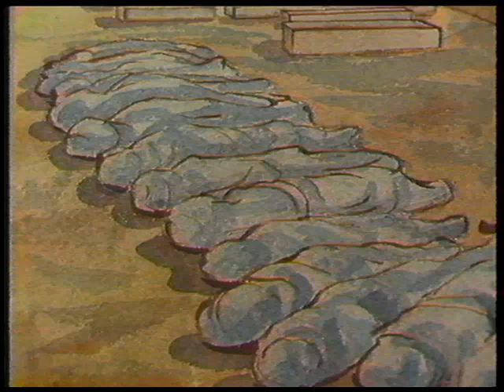1857 की क्रांति में राष्ट्रीय नेताओं की भूमिका | 1857 Revolt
1857 Revolt
1857 का संग्राम ब्रिटिश शासन के खिलाफ एक बड़ी और अहम घटना थी। इस क्रांति की शुरुआत 10 मई, 1857 ई. को मेरठ से हुई, जो धीरे-धीरे कानपुर, बरेली, झांसी, दिल्ली, अवध आदि स्थानों पर फैल गई। क्रांति की शुरुआत तो एक सैन्य विद्रोह के रूप में हुई, लेकिन समय के साथ उसका स्वरूप बदल कर ब्रिटिश सत्ता के विरुद्ध एक जनव्यापी विद्रोह के रूप में हो गया, जिसे भारत का प्रथम स्वतन्त्रता संग्राम कहा गया।
विद्रोह के कारण
राजनीतिक कारण
1857 के विद्रोह का प्रमुख राजनीतिक कारण ब्रिटिश सरकार की 'गोद निषेध प्रथा' या 'हड़प नीति' थी। यह अंग्रेजों की विस्तारवादी नीति थी जो ब्रिटिश भारत के गवर्नर जनरल लॉर्ड डलहौजी के दिमाग की उपज थी। कंपनी के गवर्नर जनरलों ने भारतीय राज्यों को अंग्रेजी साम्राज्य में मिलाने के उद्देश्य से कई नियम बनाए। उदाहरण के लिए, किसी राजा के निःसंतान होने पर उसका राज्य ब्रिटिश साम्राज्य का हिस्सा बन जाता था। राज्य हड़प नीति के कारण भारतीय राजाओं में बहुत असंतोष पैदा हुआ था। रानी लक्ष्मी बाई के दत्तक पुत्र को झांसी की गद्दी पर नहीं बैठने दिया गया। हड़प नीति के तहत ब्रिटिश शासन ने सतारा, नागपुर और झांसी को ब्रिटिश राज्य में मिला लिया। अब अन्य राजाओं को भय सताने लगा कि उनका भी विलय थोड़े दिनों की बात रह गई है। इसके अलावा बाजीराव द्वितीय के दत्तक पुत्र नाना साहेब की पेंशन रोक दी गई जिससे भारत के शासक वर्ग में विद्रोह की भावना मजबूत होने लगी।
सामाजिक एवं धार्मिक कारण
भारत में तेजी से पैर पसारती पश्चिमी सभ्यता को लेकर समाज के बड़े वर्ग में आक्रोश था। 1850 में ब्रिटिश सरकार ने हिंदुओं के उत्तराधिकार कानून में बदलाव कर दिया और अब किस्चन धर्म अपनाने वाला हिंदू हीअपने पूर्वजों की संपत्ति में हकदार बन सकता था। इसके अलावा मिशनरियों को पूरे भारत में धर्म परिवर्तन की छूट मिल गई थी। लोगों को लगा कि ब्रिटिश सरकार भारतीय लोगों को क्रिस्चन बनाना चाहती है।
आर्थिक कारण
भारी टैक्स और राजस्व संग्रहण के कड़े नियमों के कारण किसान और जमींदार वर्गों में असंतोष था। इन सबमें से बहुत से ब्रिटिश सरकार की टैक्स मांग को पूरा करने में असक्षम थे और वे साहूकारों का कर्ज चुका नहीं पा रहे थे जिससे अंत में उनको अपनी पुश्तैनी जमीन से हाथ धोना पड़ता था।
सैन्य कारण
भारत में ब्रिटिश सेना में 87 फीसदी से ज्यादा भारतीय सैनिक थे। उनको ब्रिटिश सैनिकों की तुलना में कमतर माना जाता था।
बंगाल आर्मी
तात्कालिक कारण
1857 के विद्रोह के तात्कालिक कारणों में यह अफवाह थी कि 1853 की राइफल के कारतूस की खोल पर सूअर और गाय की चर्बी लगी हुई है। यह अफवाह हिन्दू एवं मुस्लिम दोनों धर्म के लोगों की भावनाओं को ठेस पहुंचा रही थी। ये राइफलें 1853 के राइफल के जखीरे का हिस्सा थीं।

मंगल पांडे
29 मार्च, 1857 ई. को मंगल पांडे नाम के एक सैनिक ने 'बैरकपुर छावनी' में अपने अफसरों के विरुद्ध विद्रोह कर दिया, लेकिन ब्रिटिश सैन्य अधिकारियों ने इस सैनिक विद्रोह को सरलता से नियंत्रित कर लिया और साथ ही उसकी बटालियन '34 एन.आई.' को भंग कर दिया।
Modern History of India, आधुनिक भारत का इतिहास पूरी कहानी हिंदी मे By eknowledge
Modern History of India, आधुनिक भारत का इतिहास
Adhunik Bharat Ka Itihas most important questions,Modern History of India,
In this video you will learn most important lecture of Adhunik Bharat Ka Itihas. We have explained it in Hindi language. It is most important for Railway, Hssc, ssc chsl,hpsc, uspc , uppsc , mppsc , ssc cgl , bpsc and all government exam.
Eknowledge
Eknowledge